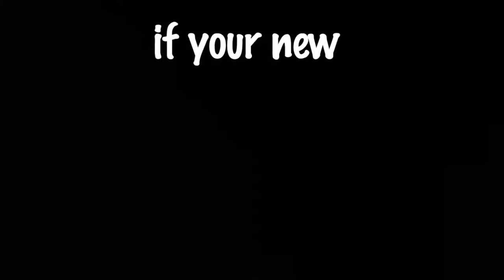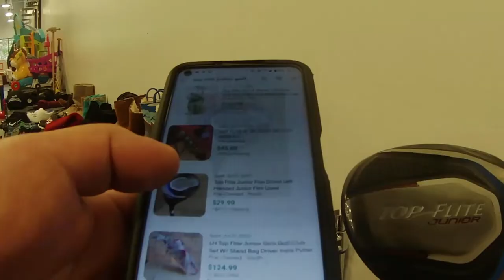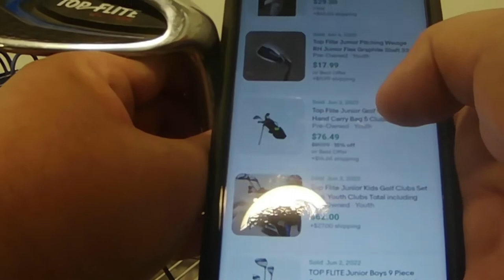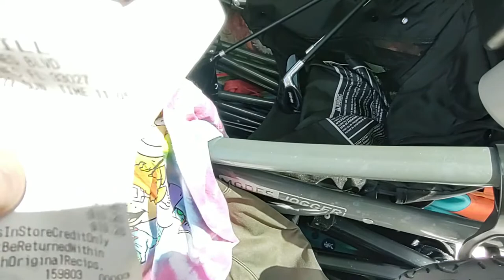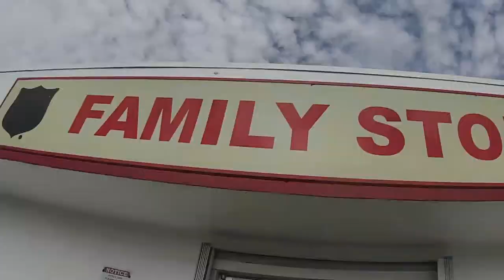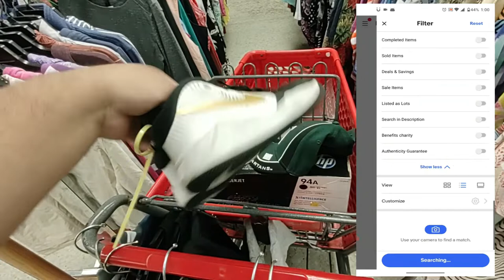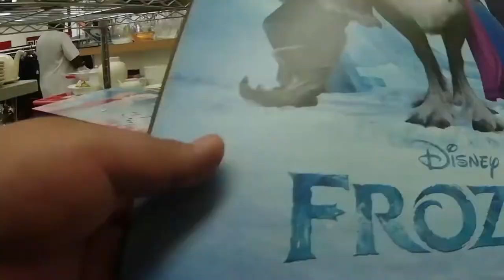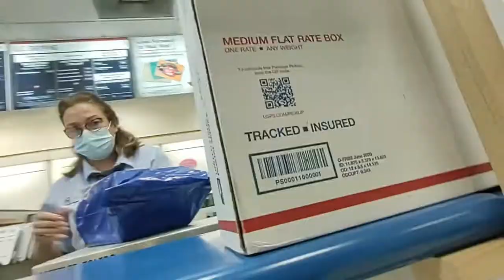Making Easy Cheesy Money Reselling on eBay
INSANE THRIFT STORE FINDS

If it sold on eBay then i'm buying it to make money!

Credits:  Medina- Tormented